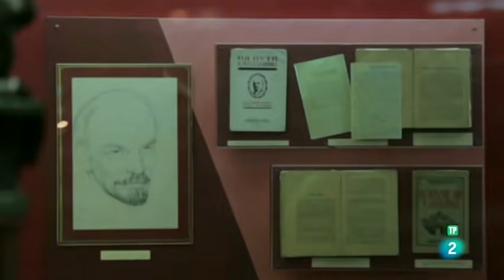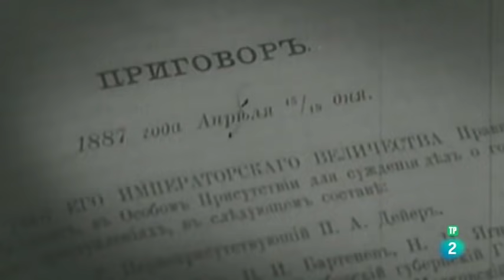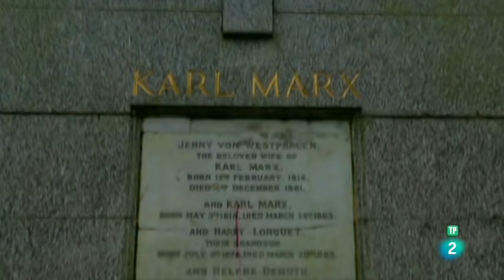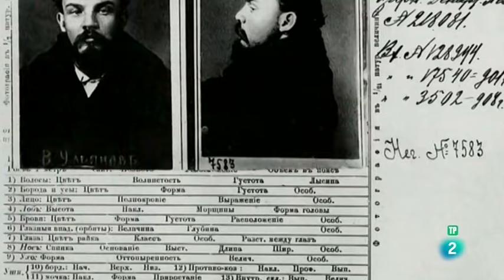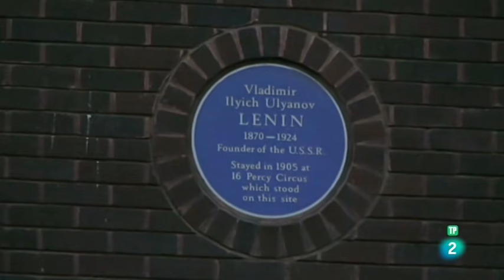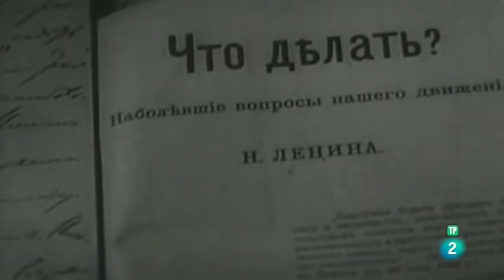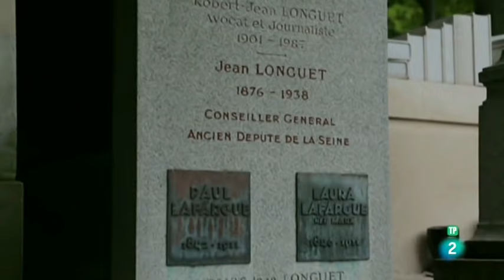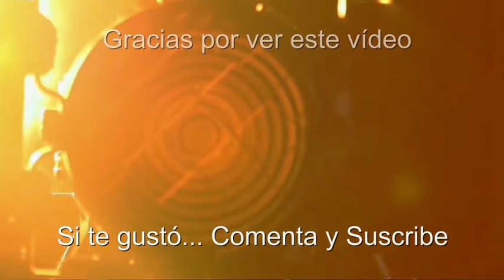UNIÓN SOVIÉTICA (Vladimir Lenin) 1 - Documentales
La gran Revolución Rusa, poderoso, movimiento político, social y económico, que estalló en el año 1917 en el Imperio Ruso, esta considerado, por las trascendentales consecuencias que derivaron de ella, como uno de los más grandes acontecimientos de la Época Contemporánea y, a su vez, como uno de los hechos más memorables que registra la Historia de la Humanidad.